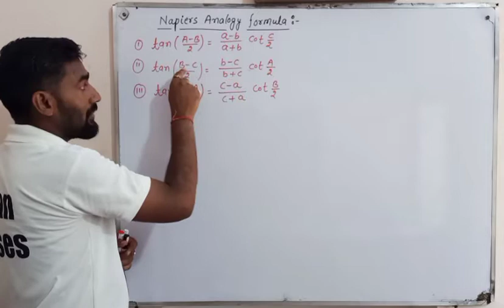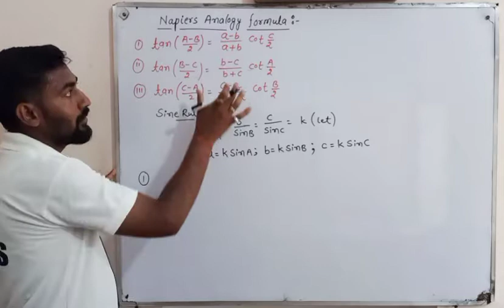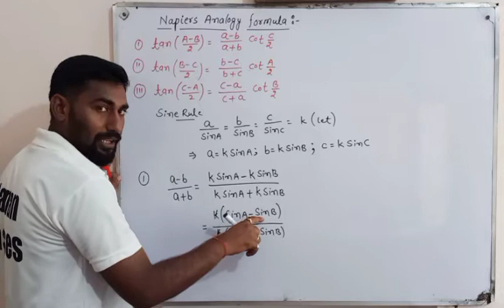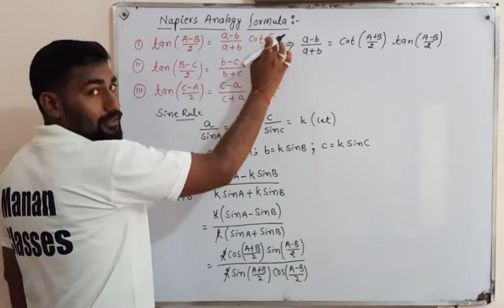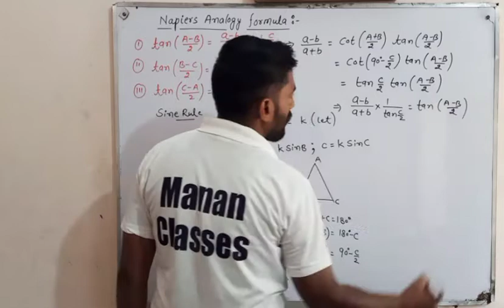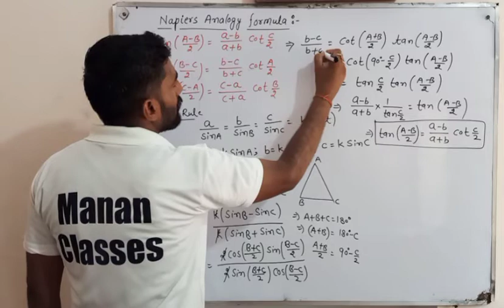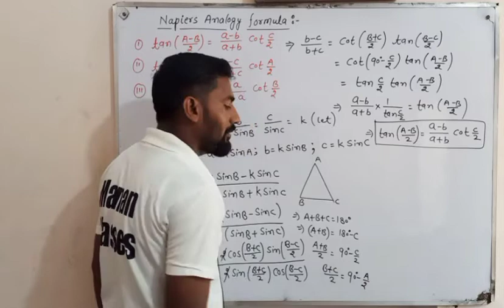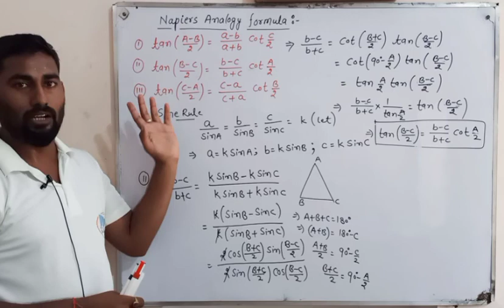Napiers Analogy Formula | Napiers Rule | Tangent Rule | Trigonometry | Properties of Triangle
Manan Classes
CBSE/RBSE/ICSE

✍🏻Sine formula

👉👉Class-11th Maths ISC Board. !!!

State board